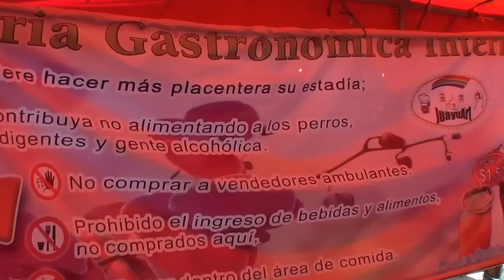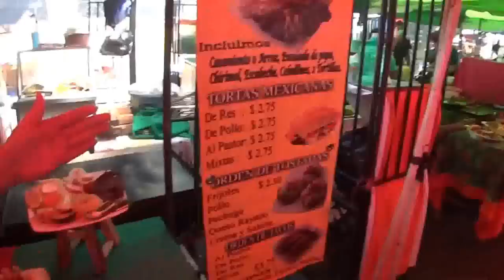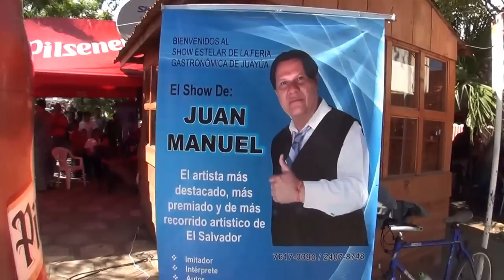Feria Gastronomica de Juayua 2014